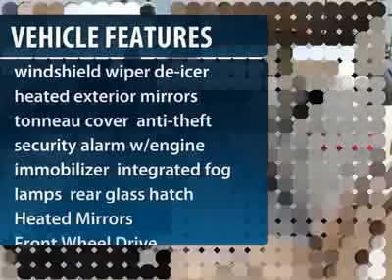2013 TOYOTA HIGHLANDER Alvin, TX 091692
2013 TOYOTA HIGHLANDER Alvin, TX
Stock# 091692
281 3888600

Ron Carter Toyota
3507 East Farm to Market 528

TECH PKG  -inc: easy clean seat fabric  black roof rails  windshield wiper de-icer  heated exterior mirrors  tonneau cover  anti-theft security alarm w/engine immobilizer  integrated fog lamps  rear glass hatch, Heated Mirrors, Front Wheel Drive, Power Steering, 4-Wheel Disc Brakes, Aluminum Wheels, Tires - Front All-Season, Tires - Rear All-Season, Conventional Spare Tire, Rear Spoiler, Automatic Headlights, Fog Lamps, Power Mirror(s), Intermittent Wipers, Variable Speed Intermittent Wipers, Privacy Glass, AM/FM Stereo, CD Player, MP3 Player, Bluetooth Connection, Back-Up Camera, Auxiliary Audio Input, Power Driver Seat, Cloth Seats, Bucket Seats, Driver Adjustable Lumbar, Rear Bench Seat, 3rd Row Seat, Power Outlet, Adjustable Steering Wheel, Steering Wheel Audio Controls, Trip Computer, Power Windows, Power Door Locks, Keyless Entry, Cruise Control, Engine Immobilizer, A/C, Rear A/C, Rear Defrost, Front Reading Lamps, Driver Vanity Mirror, Passenger Vanity Mirror, Driver Illuminated Vanity Mirror, Passenger Illuminated Visor Mirror, Rear Reading Lamps, Cargo Shade, ABS, Brake Assist, Traction Control, Stability Control, Daytime Running Lights, Driver Air Bag, Passenger Air Bag, Passenger Air Bag Sensor, Front Side Air Bag, Front Head Air Bag, Rear Head Air Bag, Child Safety Locks, Tire Pressure Monitor